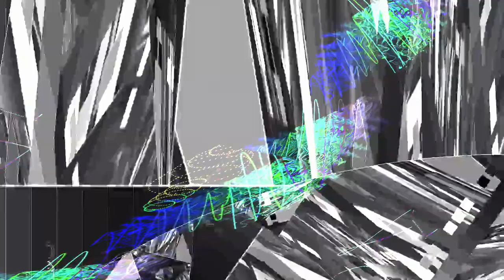[EPILEPSY WARNING] Movie 24 02 13 21h05m22s